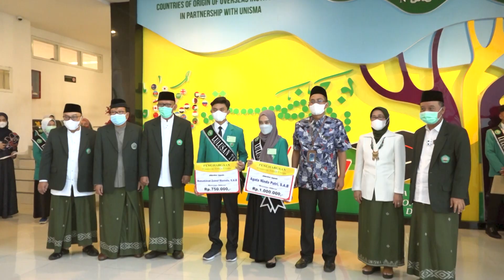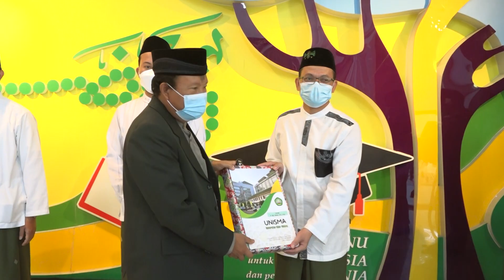Penyerahan Penghargaan Wisudawan Terbaik Semester Gasal 2020/2021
Universitas Islam Malang (unismamalang) adalah Kampus Islam bertaraf Internasional yang bertempat di

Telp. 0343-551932